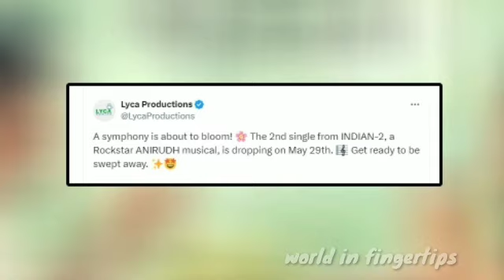நெருங்கும் கமலின் இந்தியன்2 ஆடியோ லாஞ்ச் | வெளியான வேறலெவல் ரொமேண்டிக் போஸ்டர் | 💥 வெறித்தனம்..